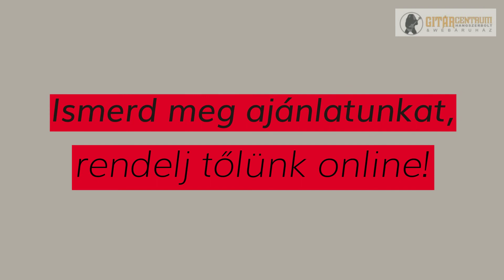Gyerekgitárok: a legifjabb zenészekre is gondoltunk!